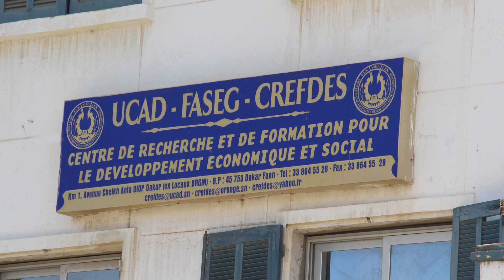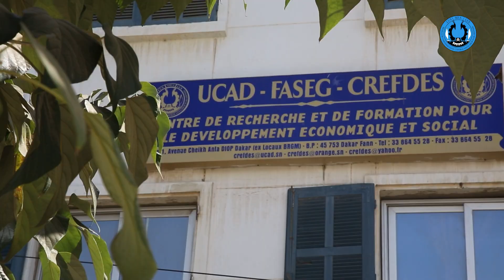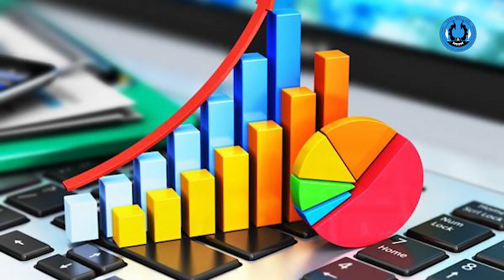CREFDES : L’excellence confirmée par une diversité de nationalités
Né d’un besoin d’adapter davantage les offres de formation de l’Ucad aux besoins du marché, le Centre de Recherche pour le Développement Economique et Social (CREFDES) a été créé en 2004. Elle propose actuellement des licences et masters en banque, finance, statistique, économétrie, gestion administrative… Le CREFDES compte 300 étudiants environ pour 1 200 diplômés au total.
Grâce à ces formations de qualité, le CREFDES enregistre 14 nationalités différentes (Mali, Togo, Comores…). Dans certaines filières, on trouve même plus d’étrangers que de Sénégalais. Ce qui est le résultat d’un bon dosage entre universitaires et experts venus du monde professionnel.
Aujourd’hui, il reste juste à s’ajuter sur un point précis. « Depuis quelques années, on a plutôt brillé par le volet formation. Parmi nos défis, c’est de redonner à la recherche la place qu’elle mérite », reconnait le Directeur, Pr Malick SANE.
En outre, le CREFDES fait des offres de service sur tout ce qui est problématique lié au développement économique et social.